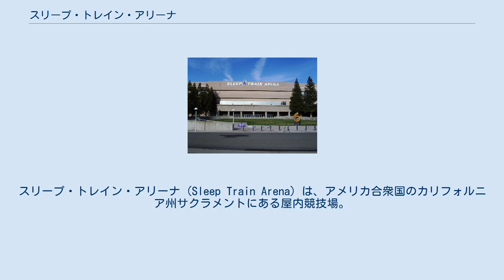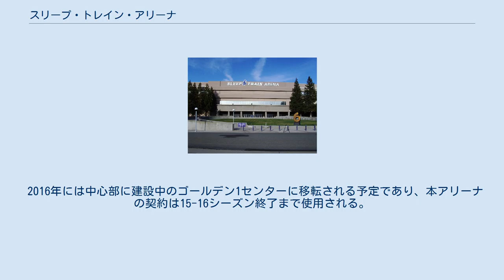スリープ・トレイン・アリーナ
サクラメント・キングス
スリープ・トレイン・アリーナ (Sleep Train Arena) は、アメリカ合衆国のカリフォルニア州サクラメントにある屋内競技場。
NBAサクラメント・キングスの本拠地として使用された。
また姉妹チームでWNBAに所属していたサクラメント・モナークスも本拠としていた。
 1988年にアルコ・アリーナ (ARCO Arena) としてオープン。
総面積は442,000平方フィートであり、八角形のアリーナには最大17,317人を収容することができる。
バスケットボールのほか、インドアサッカーの競技場としても使用されている。
1993年と2001年にはプロレス団体WWEの興行が行われ、2006年、2007年には総合格闘技イベントUFCの大会も行われている。
また、スポーツイベントの他、コンサートなどの様々なイベントが開催されている。
 1988年のオープンから石油会社のアトランティック・リッチフィールド（アルコ）が命名権を取得していた。
NBAの本拠地として初めて命名権が採用された競技場である。
2000年にアルコはBPに買収されたものの、アメリカ国内でのガソリンスタンドのブランドとして引き続き使われており、命名権も2007年に複数年で契約が更新されていた。
 なお、現在のアリーナは2代目である。
先代のアリーナはキングスがカンザスシティより移転した1985年から3年間使用された。
サクラメント中心部に建てられたが、収容客数が1万人を超える程度であり、連日札止めとなり、移転拡張されることとなった。
現在はカリフォルニア州政府のオフィスとして使われている。
 2011年2月にアルコ社の命名権契約が切れた後、リストバンドブランドであるパワーバランスが命名権を取得し、パワー・バランス・パビリオンとなったが、その後1年後にマットレス小売のスリープ・トレインが同アリーナの命名権利を引き受け、僅か1年でアリーナ名が改名されることになり、現在のスリープ・トレイン・アリーナという名称となっている。
 2016年には中心部に建設中のゴールデン1センターに移転される予定であり、本アリーナの契約は15-16シーズン終了まで使用される。